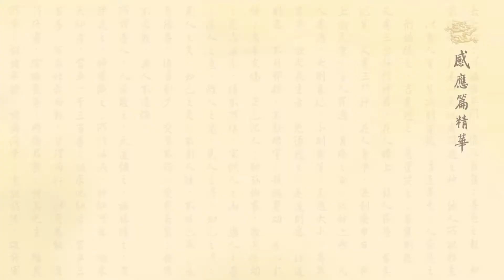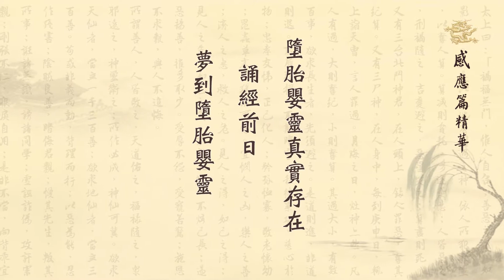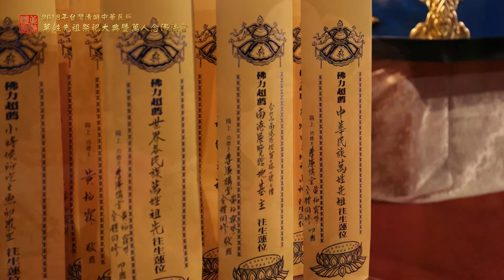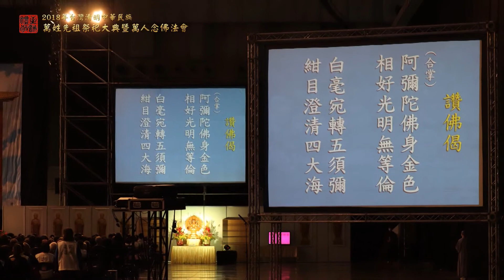太上感應篇彙編精華__第260集__黃柏霖警官主講 (佛衛電視台播出)